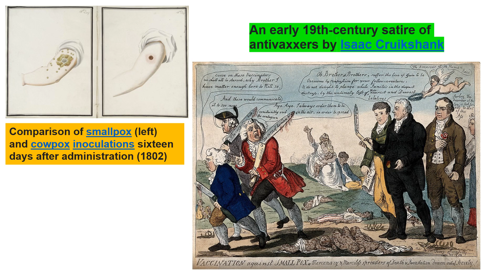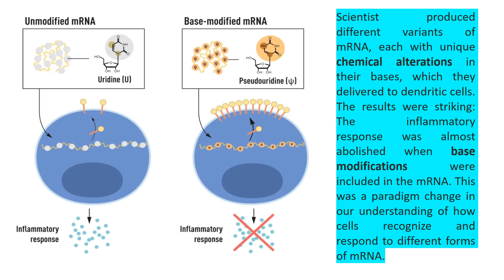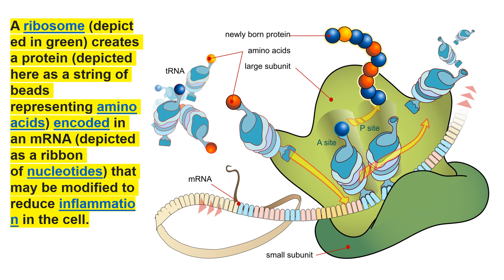Basics of mRNA vaccine, Noble prize 2023 simplified, vaccination, Base modification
mRNA vaccine, Noble prize in physiology or medicine, base modification